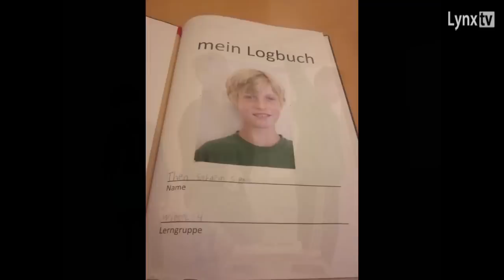Bugetarii veseli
TEMĂ: Bugetarii veseli
INVITATĂ: Alina Kibbel, fondator "Bugetarii veseli"
EMISIUNE: FeeLynx 16.II.2014
REALIZATOR: Loredana Boghiu